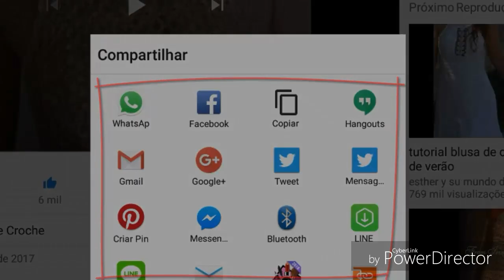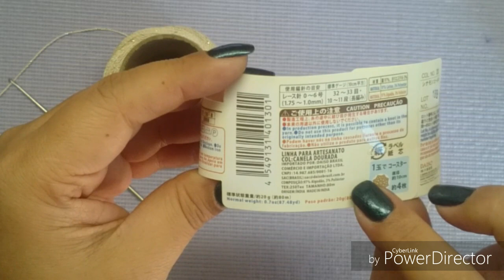A PEDIDO FILÉ IRLANDÊS EM CROCHÊ REDONDO PARTE 1 HD